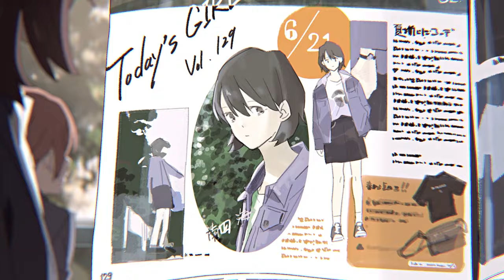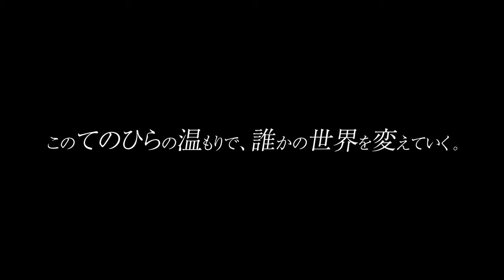日本エステティック業協会（AEA）コンセプトムービー「十年分の私へ」フルバージョン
日本エステティック業協会「十年分の私へ」特設サイト

■監督・脚本・キャラクターデザイン・演出・総作画監督・美術監督・動画検査・編集
loundraw（FLAT STUDIO）

‹CAST›
■咲/上田麗奈
■海/高橋李依
■先生/石井未紗

■音楽/小瀬村晶

‹PRODUCTION STAFF›
■作画監督補佐/asano66（FLAT STUDIO）
■原画/長澤礼子　玉谷朋香　コーコランマーク健太
　　 【マカリア】杉山圭悟　刈谷仁美　ヘイン　TMD　h.s　伊礼えり
■動画/辻弘記
　　【ライデンフィルム京都スタジオ】田村太陽　城戸瞳　榊原あす伽　陳勝　藤井七海
　　【コミックス・ウェーブ・フィルム】松岡理恵子
　　　スタジオ雲雀　ライデンフィルム東京スタジオ　マジックバス
　　　バンダイナムコピクチャーズ大阪スタジオ
■仕上げ/GKセールス
■美術背景/banishment（FLAT STUDIO） Merrill Macnaut （FLAT STUDIO） 善養寺甫奎（FLAT STUDIO）
■グラフィックデザイン/國場凜　岩佐知昂
■撮影/涌元トモタカ（FLAT STUDIO）
■グレーディング/TAKUYA KATSUMI（THINKR）
■音響効果/八十正太
■録音調整/武藤雅人
■録音/服部稜
■録音スタジオ/スリーエススタジオ
■音響制作/HALF H・P STUDIO
■音響制作担当/渡辺悠介
■制作進行協力/【マカリア】吉崎譲　山根文香
■制作進行/松野匡助（FLAT STUDIO）
■アニメーションプロデューサー/石井龍（FLAT STUDIO）
■企画・アニメーション制作/FLAT STUDIO

‹PRODUCTION　COOPERATION›
■エージェンシー/電通東日本　VISIONS INC.
■ビジネスプロデューサー/山北太一 　本間かおり
■コミュニケーションプランナー/高橋俊樹　長尾綾乃　竹内拓海
■コンテンツプロデューサー/波々伯部啓　吉本龍生
■特別協力/THINKR
■制作協力/一般社団法人 日本エステティック業協会